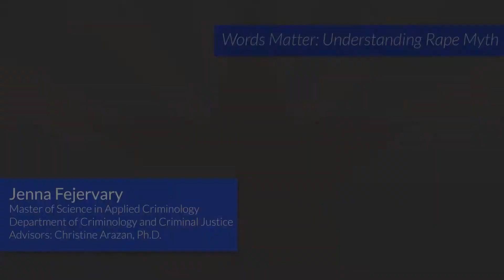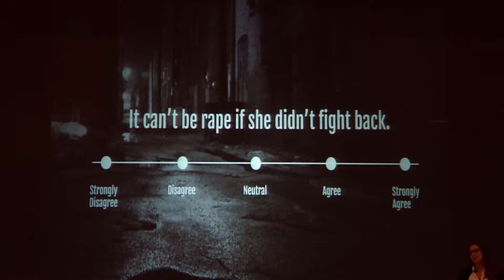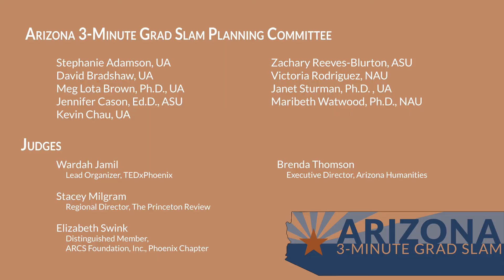AZ3MGS 2017: Jenna Fejervary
Northern Arizona University master's of science student Jenna Fejervary presents her research into how the word choice used in sexual assault surveys on college campuses may lead students to underreport sexual assault, and how the use of neutral language on the same surveys may encourage more accurate responses from students.

Speaker Information:
Jenna Fejervary
Master of Science in Applied Criminology
Department of Criminology and Criminal Justice
Northern Arizona University
Advisor: Christine Arazan, Ph.D.
Presentation Title: Words Matter: Understanding Rape Myth